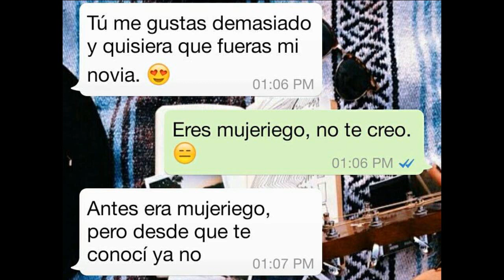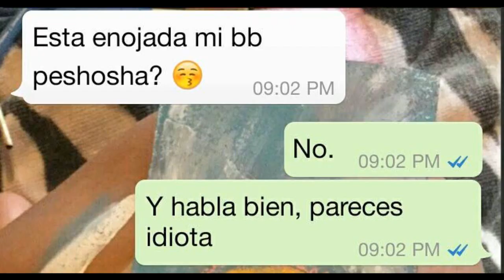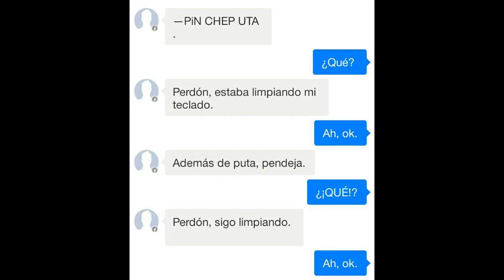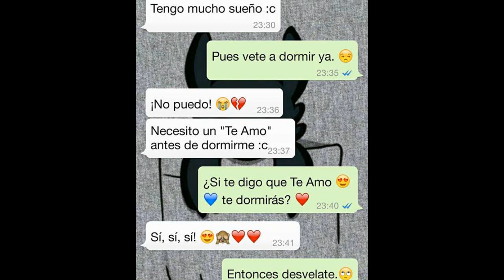SI TIENES WHATSAPP TIENES QUE VER ESTO